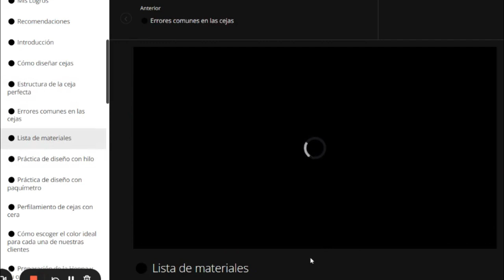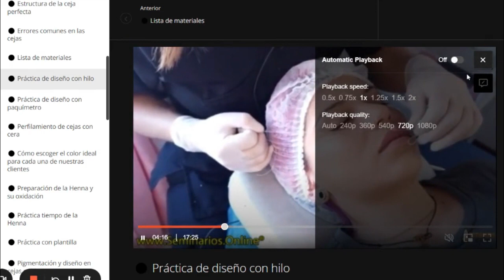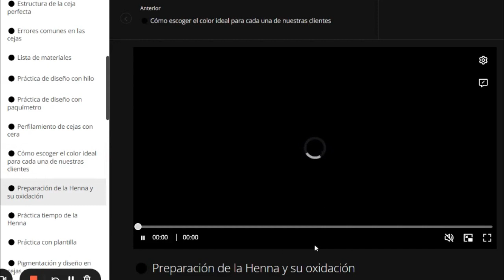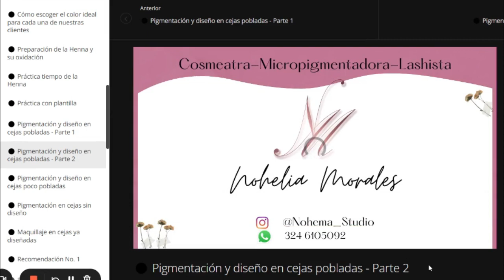El Arte de Diseñar Cejas como Negocio Curso Hotmart TESTIMONIO y OPINION 🚫❌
¿Sabías que las cejas juegan un papel importante en el lenguaje corporal?

Con el MasterClass EL ARTE DE DISEÑAR CEJAS COMO NEGOCIO, aprende desde cero y de la mano de una experta, a diseñar unas cejas perfectas.

Aprenderás a diseñar una ceja desde 0 a un experto.

Dominarás diferentes técnicas para diseñar una ceja.

Ser un profesional restaurando cejas de forma natural.

Lograrás diseñar una ceja según anatomía, fisionomía y gustos del cliente independientemente de su estructura o forma actual.

Contarás con una herramienta de negocio que es tendencia y totalmente rentable.

Convertirte en un profesional de las cejas bastante cotizado.

Que tu cliente pueda elegir el diseño con el que se sienta cómoda antes de cualquier procedimiento.

Perfilar una ceja a través de la técnica de depilación en cera.

Aprenderás a dominar el manejo de la henna en diferentes técnicas como ombré o difuminada en diferentes tipos de cejas.

Dominarás cómo elegir el color correcto, diseño y forma para cada tipo de cliente.

Aprenderás lo fundamental del maquillaje y fotografía que venda para este servicio.

Técnicas financieras para saber cuánto cobrar por tu servicio.

Herramientas básicas para crear tu negocio desde cero.

Obtener un negocio independiente y rentable.

Convertirse en el mejor en lo que haces.

Desarrollar el profesionalismo y ética profesional.

Manejar tu propio tiempo.

A través del siguiente contenido, estructurado paso a paso:

MÓDULO 1: Bienvenida

Video 1 Quién soy.
Video 2 Por qué soy la persona idónea para explicar este tema.
Video 3 Mi experiencia.
Video 4 Mis logros.

MÓDULO 2: Cómo lo vas a lograr

Introducción.
Cómo diseñar cejas.
Estructura de la ceja perfecta.
Errores comunes en las cejas.
Lista de materiales.
Práctica de diseño con hilo.
Práctica de diseño con paquímetro.
Perfilamiento de cejas con cera.
Henna y su procedimiento.
Cómo escoger el color ideal para cada una de nuestras clientes.
Preparación de la henna y su oxidación.
Práctica tiempo de la henna.
Práctica de diseño en plantilla.
Prácticas en cejas pobladas.
Prácticas en cejas poco pobladas.
Práctica en cejas sin diseño.
Maquillaje en cejas ya diseñadas.

MÓDULO 3: Recursos adicionales en video

¡Cejas perfectas! Diseño, depilación y maquillaje para toda forma de rostro.
Pasos para crear un plan de marketing para tu centro de belleza.
Cómo atraer clientes a mi salón de belleza o centro de estética.

MÓDULO 4: Recursos adicionales en PDF

PDF Plantillas de práctica.
PDF Guía de visagismo.
LIBRO El Arte de Empezar.

MÓDULO 5: Bonos

Cómo crear unas fotografías que vendan tus servicios.
Materiales indispensables para abrir tu negocio.
Cómo desarrollar tu negocio.

MÓDULO 6: Preguntas frecuentes

MÓDULO 7: Despedida

ACERCA DE LA PRODUCTORA

Desarrollado por NOHELIA MORALES profesional de la salud, esteticista, cosmiatra micropigmentadora profesional de cejas, labios y ojos, lashista.